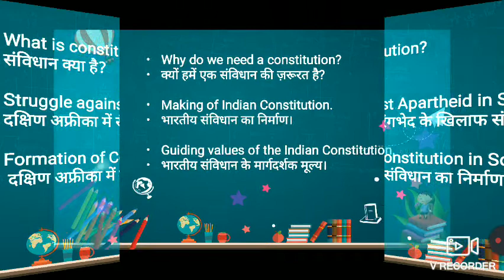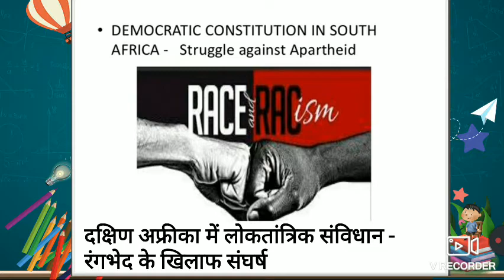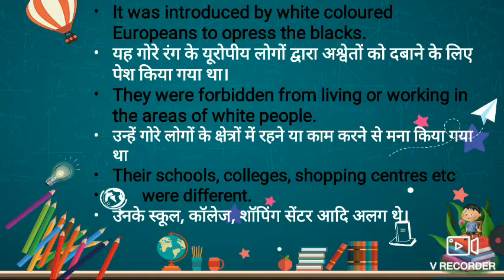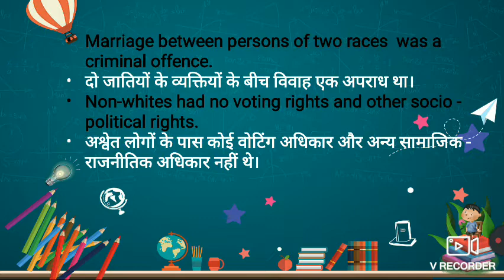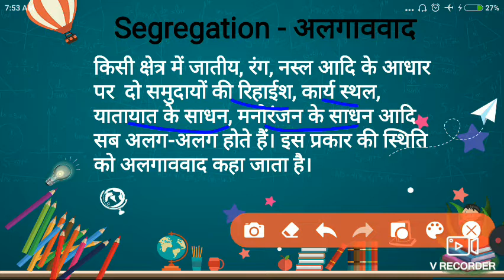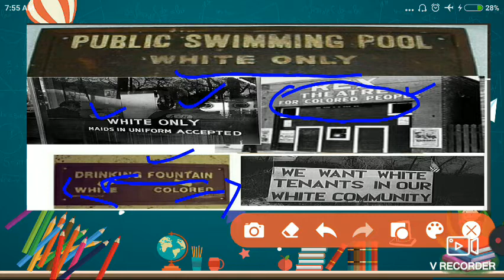PART-1, APARTHEID IN SOUTH AFRICA, DEMOCRATIC POLITICS, CLASS - IX, Ch- 3, CONSTITUTIONAL DESIGN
In this video we will do the introductory part of constitutional design, ch 3, class 9.
We will do the meaning of constitution, Apartheid and Segregation.
Exploitation of natives of South Africa by white Europeans
How the non whites in South Africa were discriminated?